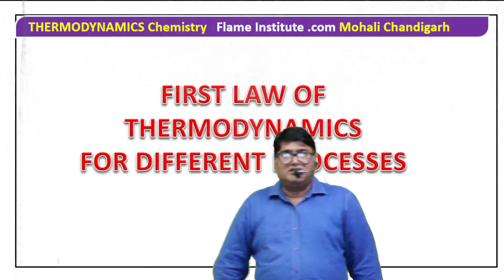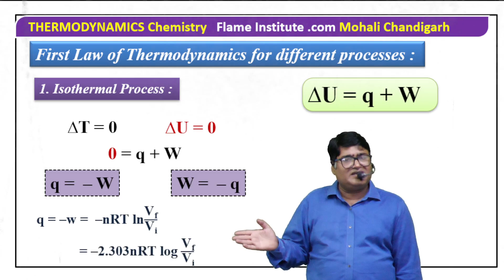Isothermal Process in thermodynamics